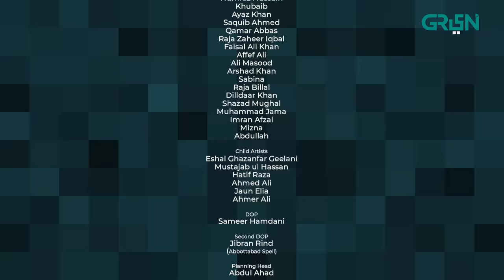Idiot | Episode 11 | Ahmed Ali Akbar | Mansha Pasha | 29th Sep 23 | Green TV Entertainment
Writer: Kifayat Rodhani
Director: Anjum Shehzad
Presented By: ENTANNA PRODUCTIONS in association with MULTIVERSE ENTERTAINMENT

CAST:
Ahmed Ali Akbar
Mansha Pasha
Acid (as Buddy)
Atiqa Odho
Saleem Shaikh
Anjum Habibi
Laila Zuberi
Shamil Khan
Sadia Hayat
Sana Humayun
Sardar Nabeel
Sara Ejaz
Shumail Khattaq
Humbal Khan
Ayesha Saeed
Aleezay Rehman Baig
Misha Kazmi
Sabir Khan
Arsalan Khalid
Rehan Khan Jadoon
Mahsoon Nadeem
Salman Khattaq
Muraad Jamali
Intezar Hussain Butt
Mashal Karim
Babar Abdul Wahid
Fahad Zahoor
Anusheh Amir
Saeed Anwar
Mushtaq Nadeem
Atif Shah
Zia Khan
Sanaya Khan
Raphael Atiq
Shahmeer Alam
Faqeer Husain
Humraz Hussain
Khubaib
Ayaz Khan
Saquib Ahmed
Qamar Abbas
Raja Zaheer Iqbal
Faisal Ali Khan
Affef Ali
Ali Masood
Arshad Khan
Sabina
Raja Billal
Dilldaar Khan
Shazad Mughal
Muhammad Jama
Imran Afzal
Mizna
Abdullah

Child Artists
Eshan Ghazanfar Geelani
Mustajab ul Hassan
Hatif Raza
Ahmed Ali

Digital Editors:
Gulsher Gopang
Zohaib Hasan Shaikh
Muhammad Shehroz

Digital Graphics:
Muhammad Zeeshan
Nabeel Green

Idiot | Episode 11 | Ahmed Ali Akbar | Mansha Pasha | Green TV Entertainment